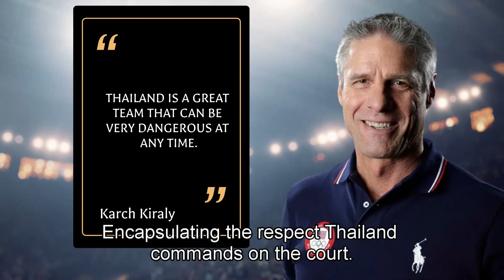POWERFUL THAILAND VOLLEYBALL PLAYERS VNL 2024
ทรงพลังผู้เล่นวอลเลย์บอลไทย VNL 2024 POWERFUL THAILAND VOLLEYBALL PLAYERS VNL 2024

INTRO: In the electrifying clash between Thailand and the United States during the Volleyball Nations League 2024, despite Thailand's 3-1 loss, their standout players showcased remarkable prowess, proving to be a formidable force in the competition.